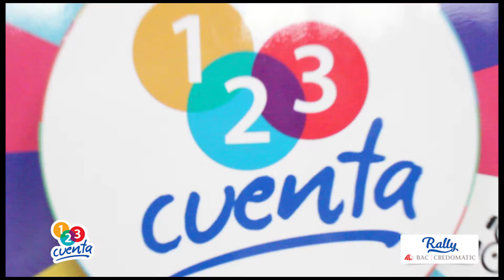GIRA RALLY BAC